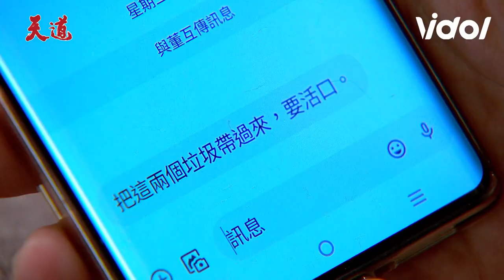天道EP112／朝遠說服彩霞取消信賢萌姿婚約 陳世美凱鴻想投靠瑩瑩壯大勢力 Fight For Justice｜三立娛樂星聞